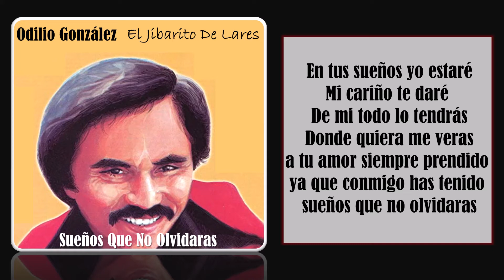ODILIO GONZALEZ- "Sueños Que No Olvidaras" w/ lyrics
Odilio Gonzalez "El Jibarito De Lares" "Sueños Que No Olvidaras"- Musica Jibara Puertorriquena.

González nació en 1937 en el centro de la isla de Puerto Rico , en el pequeño pueblo de Lares . Se convirtió en una estrella infantil popular después de una serie de actuaciones de radio tempranos en la ciudad capital de San Juan .

Como un cantante popular de Puerto Rico, Odilio González trabajó en el canto de la forma de la canción poética tradicional antigua de la isla, la décima (también conocido como música "jibara"), así como un cantante de música pop comercial. Su nombre artístico era "Jibarito de Lares". Debutó en 1955 a la edad de 16 en la ciudad de Nueva York escenario, cantando antes de puertorriqueños en el Teatro Puerto Rico . Sus primeras grabaciones de tradicionales jíbaro de canto para el sello Ansonia también se hicieron en la ciudad de Nueva York durante ese período. Lares paisano José Feliciano estilo de canto 's fue influenciado por González de durante su primera juventud.

Odilio González cruzó a la música pop en 1962 cuando se registra Celos Sin Motivo , compuesta por Ismael Santiago. Uno de sus éxitos fue "Yo Tenia Una Luz" (que tenía una luz), grabado durante la década de 1970, era una canción de Navidad.

Odilio González sigue llevando a cabo alrededor de la isla y durante los viajes a la Estados Unidos para cantar para expatriados puertorriqueños de mayor edad.

Se le conoce como el precursor de la llamada “Bachata”.
Y aunque en el presente el genero "Bachata" ya posee un estilo mas concreto, en sus comienzos no era bachata en realidad, sino “Bolero Cubano” y “Bolero Jibaro Puertorriqueño”.
El origen del bolero no se ha podido determinar y aunque puede tener sus raíces en el medio oriente árabe (danzas, ritmo café-con-pan), se dice que tiene su origen en España, y era un baile típico de esas tierras y puede que haya sido una manifestación musical gitana, acompañada por su instrumentación típica de guitarras, cajas de madera que hacen de percusión, y aplausos. Con esta instrumentación llega a América, y más precisamente a Cuba donde la fusión con los ritmos africanos del Caribe (entre otros europeos, como el vals, la polka, la danza, etc.) dio como resultado el compás cadencioso del Bolero como lo conocemos.
Una vez en América se rumora que nació de una contradanza haitiana de origen francés, que fue bautizado varios siglos atrás en bailes cortesanos españoles.

Lo que sí es cierto y comprobable es que, el bolero como hijo del Caribe no puede ser otra cosa que infinidad de mezclas, de ritmos y letras. Y que en su recorrido por el continente adoptó diferentes personalidades de acuerdo a los países. Por eso se encuentra en catálogos boleros-tango, boleros-ranchera, bolero-jibaro, boleros-sones, bambucos-boleros...